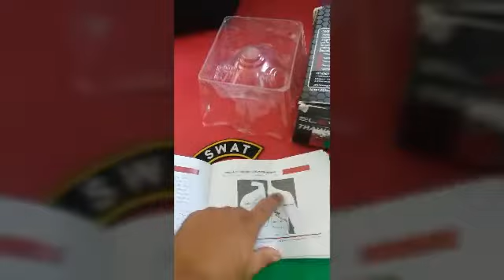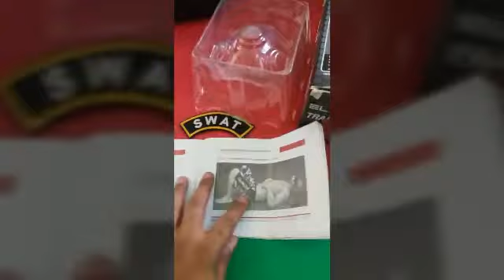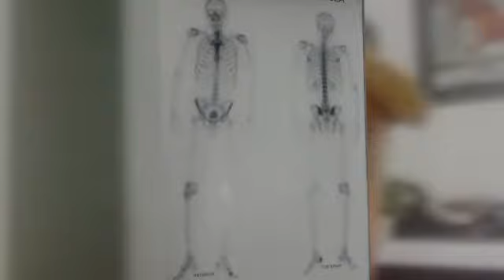90#Elevation training mask video 1 - de dois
treinamento avançado do mestre de wing chun silva júnior ...